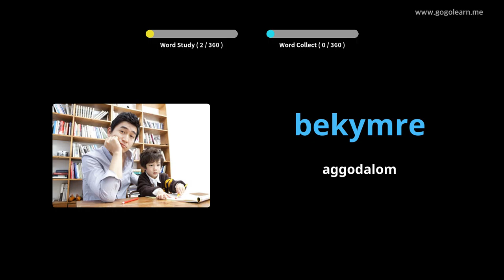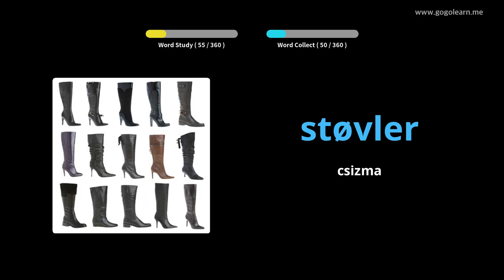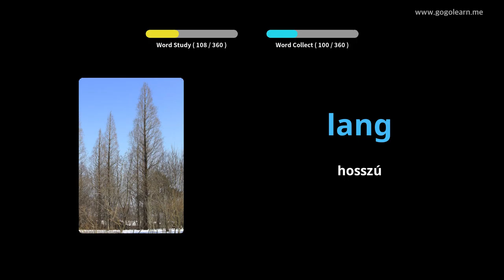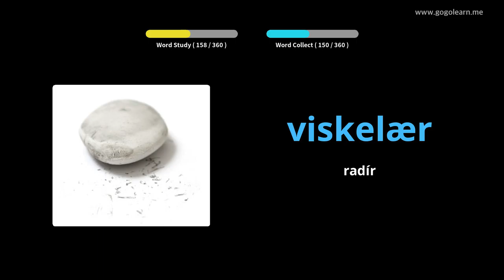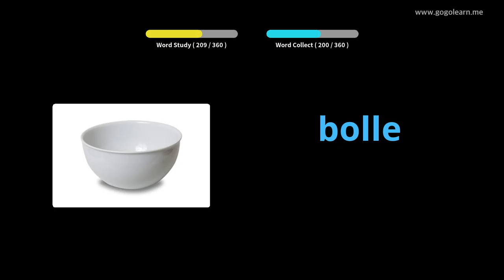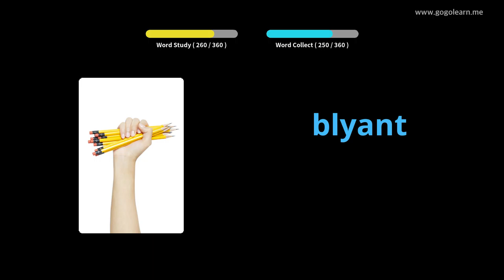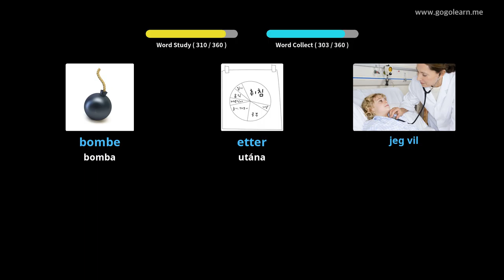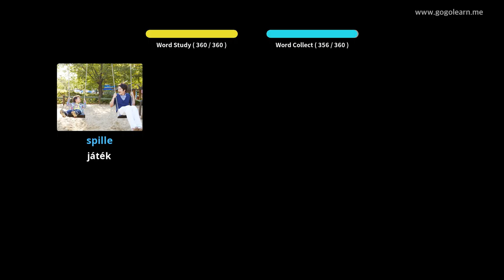Norvég szókincs Alapvető gyermekek | Golearn